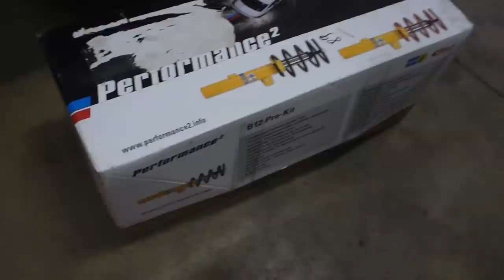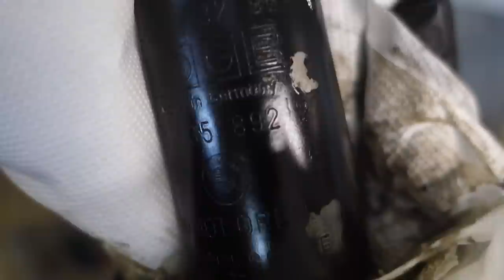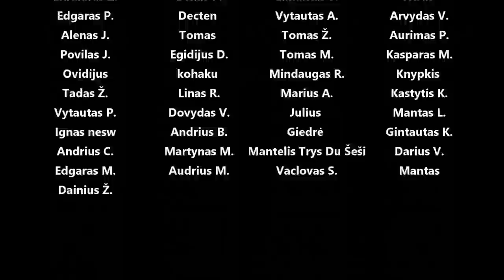Dedam į e30 bilstein b12, Audi VR6 turbo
Panaudota muzika: Sad puppy - SuperSonic